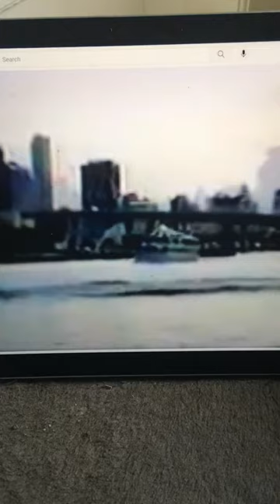Never Trust Blindly Don’t Believe Everything You Hear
The dangers of blind trust and revealing the shocking truth behind misinformation. Stu clip of the national TV show ‘One World’, Harvey Silver was a main character on the show and Stu best friend.